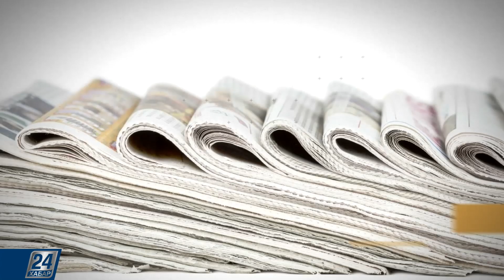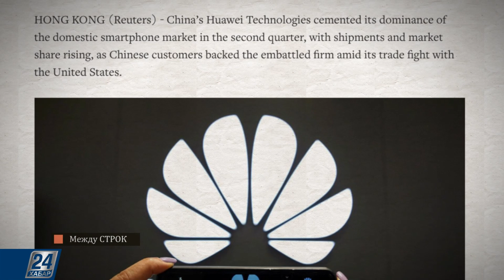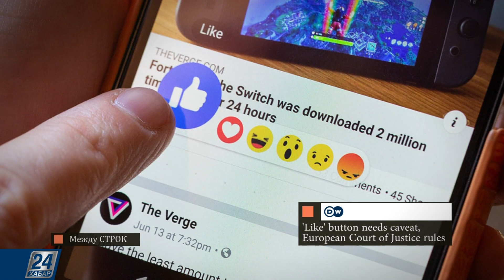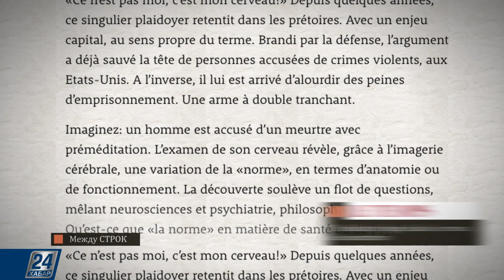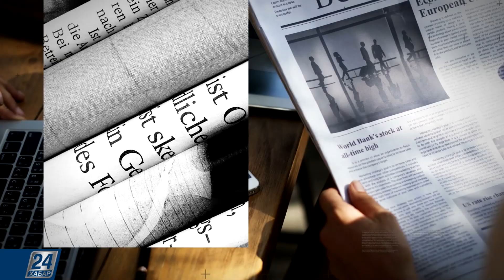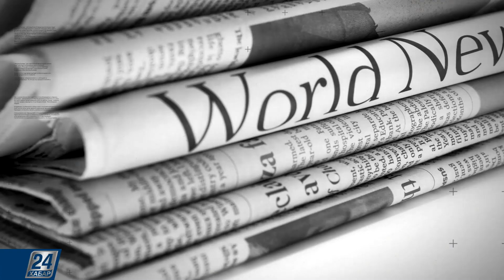В чём особенность мозга убийц? | Между строк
Новости зарубежной печати:

- Отчеты предупреждают, что безрезультатное влияние Brexit будет колебаться годами;

- Во втором квартале этого года компания Huawei Technologies расширила свое лидерство на сокращающемся рынке смартфонов в Китае;

- Cайты с Facebook-кнопкой «Like» теперь обязаны будут предупреждать пользователей Евросоюза о сборе данных;

- Американская команда ученых выявила особенности мозга убийц в сравнении с людьми, совершившими другие виды преступлений.